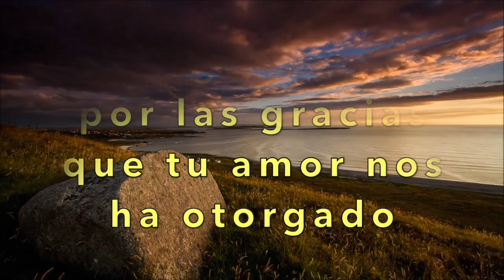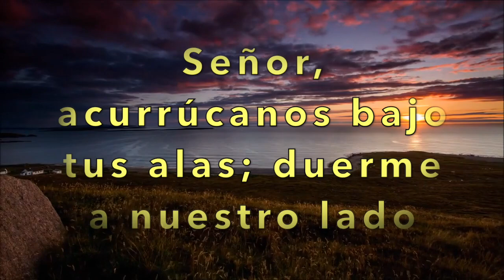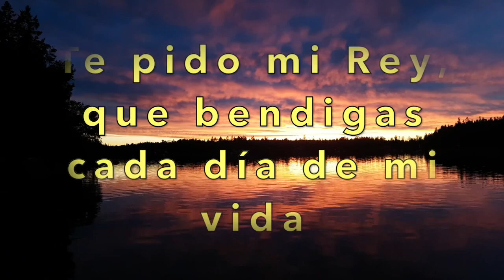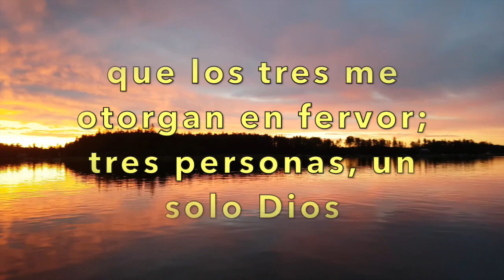ORACION de la NOCHE 🌕 al Acostarse 💤 Domingo 19 de Enero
Oración
Oración de la noche con el padre Marcos Galvis
Sean bienvenidos queridos hermanitos…
Hagamos esta oración con fe en Dios

Antes de cerrar los ojos, los labios, los oídos y mi corazón, cuando finalizo mi jornada,te doy gracias, Señor, ¡Buenas noches, padre amado!
Te agradezco por las gracias, que tu amor nos ha otorgado; a ti debemos mucho, tu perdón es infinito.El día de mañana será un día de servirte más que hoy, contigo a nuestro lado, mejor será el apoyo.De tal manera como una gallina a sus polluelos, Señor, acurrúcanos bajo tus alas.Duerme a nuestro lado, y otórganos la bendición, para descansar con plenitud.
Te pido, mi Señor, que la noche de hoy, nunca me abandones, porque sin ti mis sueños estarían repletos de atrocidades y perdición, en ti descanso placentero, como un bebé con su madre.
Espíritu de Dios gracias por tu amor y tu misericordia lléname señor de tu amor limpia mi corazón y mi mente de todo pensamiento malo, padre santo celestial espíritu santo de dios tu llenas mi vida de alegría en este momento me postro delante de ti con mucha fe clamando mi señor que todos mis días sean llenos de bendiciones.
Padre amado Dios de los cielos y de la tierra en esta hora elevo mi oración ante ti porque no tengo dudas de tu poder ni de tu misericordia, esta oración para finalizar el día te pido mi rey que bendigas cada día de mi vida y te doy gracias por el termino de este día y permitas que sea mejor el siguiente.
Cuando pienso en tu amor y en tu fidelidad no puedo hacer más que postrarme y adorarte y sin duda mis oración te las entrego a ti porque confió en tu palabra y sé que no me defraudaras señor Jesús rey de reyes señor de señores, alfa y omega principio y fin no permitas que mi fe hacia ti se acabe por lo tanto realizo esta oración para finalizar el día.
Con el termino de que mis días sean de prosperidad y alegría, en el nombre de Cristo Jesús Dios de la vida te exaltare y te glorificare por el resto de mi vida derrama amor sinceridad en mi familia permite mi Cristo amado que al finalizar mi día y llegue la noche yo pueda dormir en paz y en bendición.
Te pido perdón por los pecados cometidos durante el día no soy perfecto tengo mis errores enséñame lo que debo de hacer en los momentos de dificultad perdóname mis pecados.
Gloria al padre eterno, gloria al hijo salvador, gloria al espíritu santo, que los tres me otorgan en fervor; tres personas, un solo Dios. Amen

Lectura De la carta del apóstol san Pablo a los Filipenses 4

Digamos ahora
Padre nuestro

Si quieres más oraciones como estas busca en YouTube: Oraciones con el Padre
Marcos Galvis
Y busca en YouTube evangelio de hoy con el Padre Marcos Galvis

Escuche y lea esta oracion al acostarse, oracion noche que es una oracion noche cristiana, especialmente una oracion para dormir y oracion de la noche al acostarse; oracion de la noche para dormir en paz desde tu propio hogar, una oracion de la noche para los niños, para usted mismo y toda su familia, bendecida oracion de la noche catolica, que puedes escucharla como una oracion de la noche hoy o mañana, sencilla y profunda oracion de la noche corta. oracion a la que todos pueden acceder, en el grupo de oraciones de nuestro canal, oraciones para cada momento de sus vidas, oracion de Dios, oracion para todos, oracion especialmente a usted del fiel servidor de nuestro Señor el padre marcos galvis. esta oracion en la noche para dar gracias, la oracion de la noche para recordar, oracion para dormir y descansar tranquilos, oracion de la noche para dormir y tener dulces sueños, oracion por la noche en el lugar donde se encuentre y con la que Dios le escucha desde los cielos